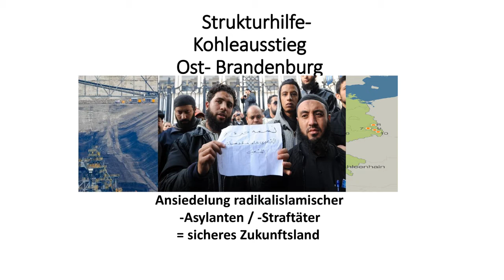Streeck Stiko Lauterbach Laschet Baerbock Biontech dritte Impfung Auffrischung Mutanten CDU Maaßen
Karli Lauterbach über den Kanzlerkandidaten Armin Laschet
Karl Lauterbach der Deutsche Erklärbär für Varianten und Mutanten

Nüßlein
Löblein
CDU Generalsekretär Blume gibt Pressekonferenz

Ballermann oktoberfest 2020

Oktoberfest 2020
ständige vertretung